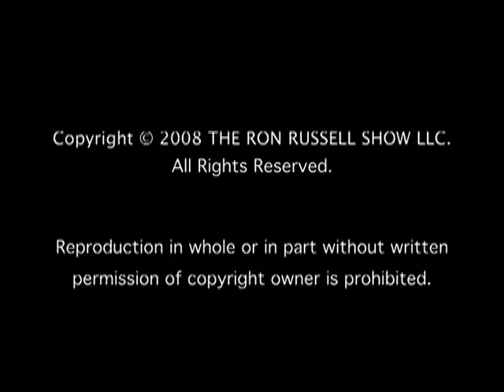Part Two... Arlene Dahl interview with Ron Russell.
Arlene is outspoken and want's to tell it like it is. She tells all. This is a very interesting interview. Enjoy!